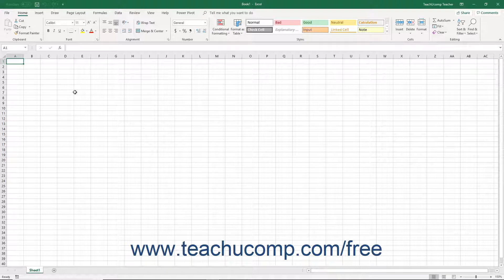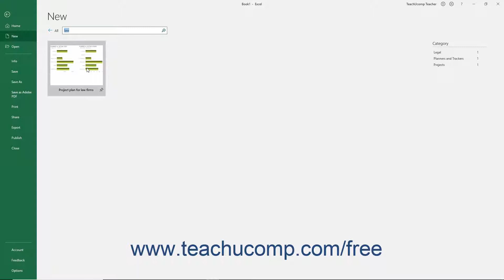Microsoft Excel 2019 & 365 Training for Lawyers: Downloading Online Templates, Tutorial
FREE Course! Learn about Downloading Online Templates in Microsoft Excel A clip from Mastering Excel Made Easy v. 2019 & 365. - the most comprehensive Excel tutorial available. Visit us today!